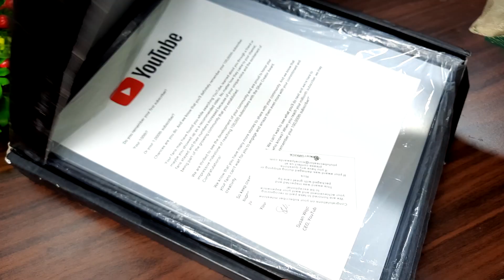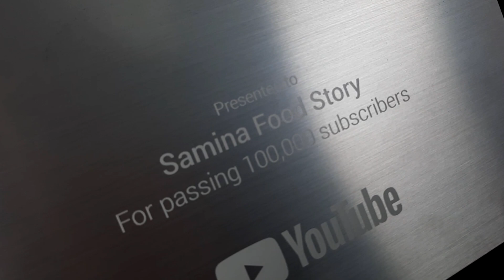200K SPECIAL + YouTube Silver PLAY Button Unboxing🔥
200K SPECIAL + YouTube Silver PLAY Button Unboxing🔥